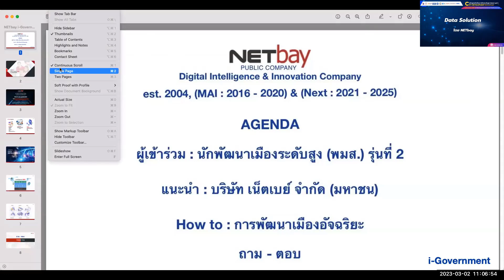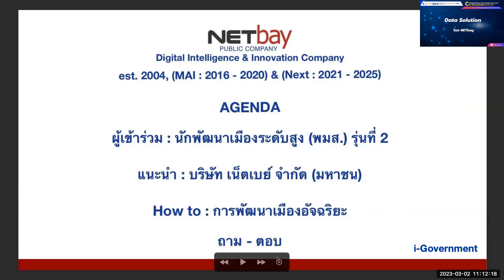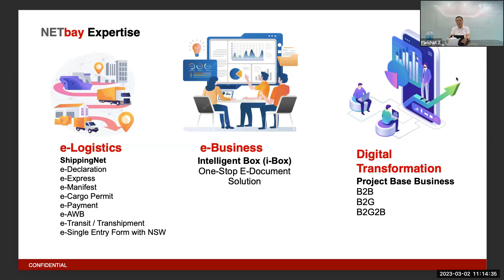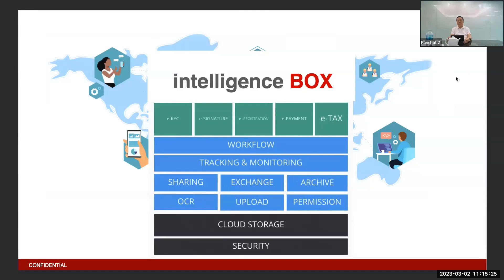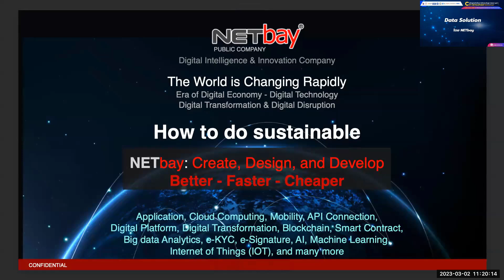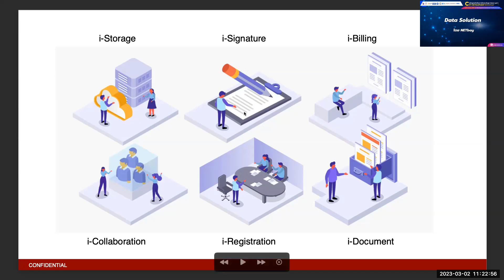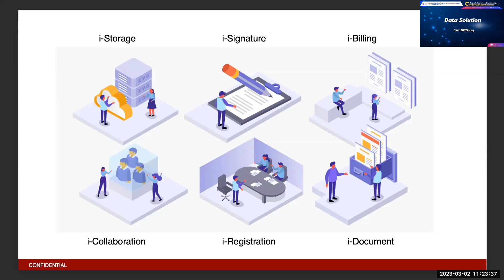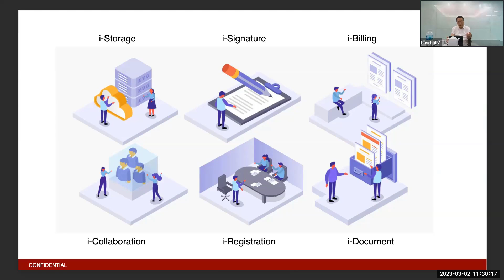คุณพิชิต วิวัฒน์รุจิราพงศ์ บรรยาย Data Solution ในปฏิบัติการพัฒนาเมือง พมส.2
คุณพิชิต วิวัฒน์รุจิราพงศ์ ผู้ปฏิวัติเกมธุรกิจ แห่ง NETBAY บรรยาย Data Solution ในการปฏิบัติการพัฒนาเมืองทิศทางการพัฒนาเมืองของโลกในปัจจุบัน พมส.2

ณ ห้องประชุมเทศบาลนครสวรรค์ จังหวัดนครสวรรค์